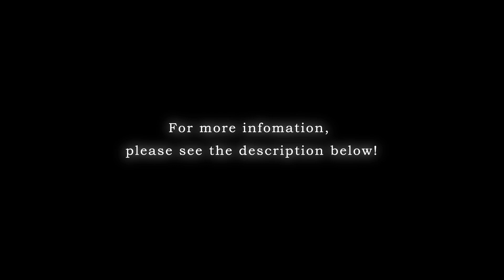【March 14, 2022 (JST) WJT Online LIVE Tour】Izu Islands Online Tour ~Hidden Treasure Island in Tokyo~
New exciting virtual LIVE tour will be conducted on March 14, 2022 (JST)
***March 13, 2022 (SUN)  8:00PM(ET) / 7:00PM(CT) / 5:00PM (PT) / 2:00PM (HT)

This tour will focus on fantastical hidden treasure islands in Tokyo, Izu Islands.
PRICE: $30.00 per device
DURATION: 55 mins
TOUR LANGUAGE : English

All participants will receive 2 gifts
＊Gift 1 : Choose from a variety of Oshima Island goods
＊Gift 2 : 360° Video of a selected tour scene

[BGM] "生命の覚醒" by FLASH☆BEAT